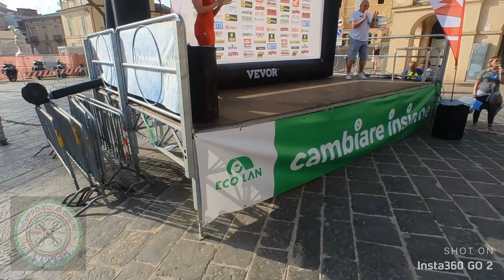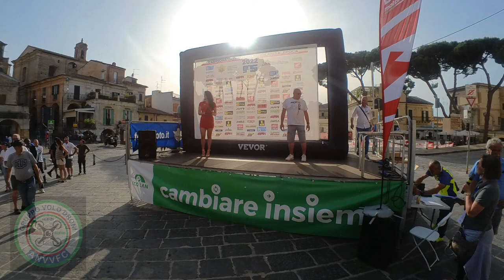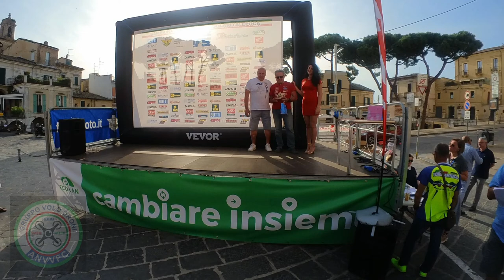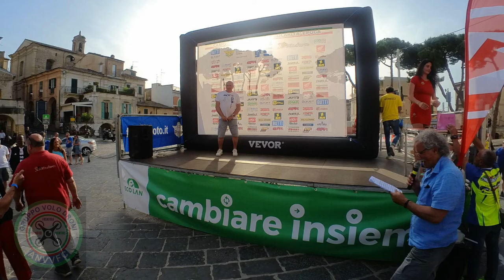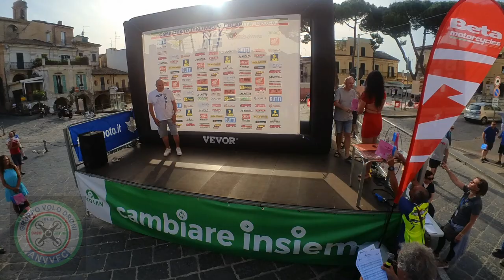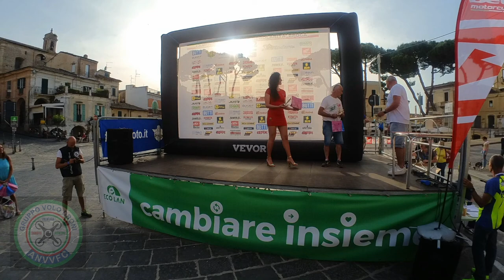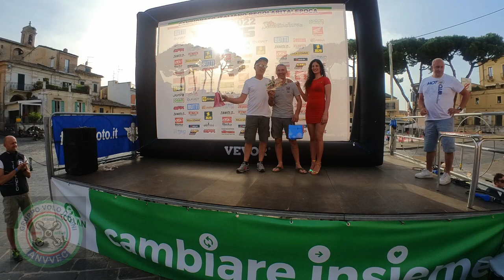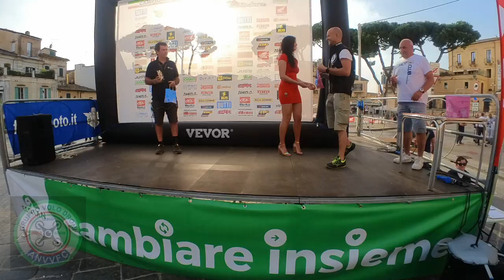Premiazione della corsa in moto del Gruppo 5 in Lanciano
Premiazione del 4 prova Campionato Italiano Regolarità Gruppo 5 in Lanciano